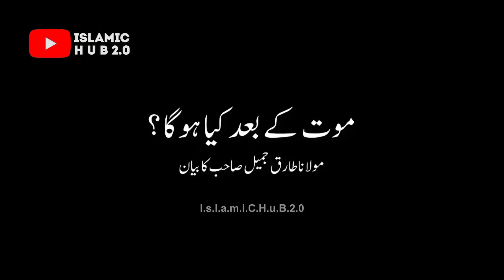Mout K Bad Kia Huga A Great Life Changing Bayan Maulana Tariq Jameel Latest Bayan July 19 2018